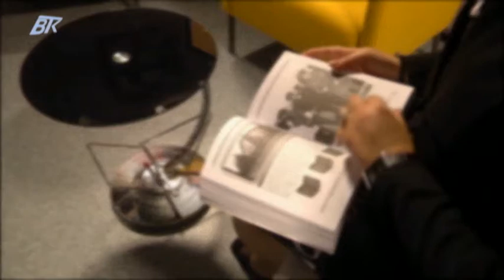Съдебна система и бюджет 2016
Адвокатът Велислав Величков за състоянието на съдебната система и икономистът Румен Гълъбинов за бюджет 2016